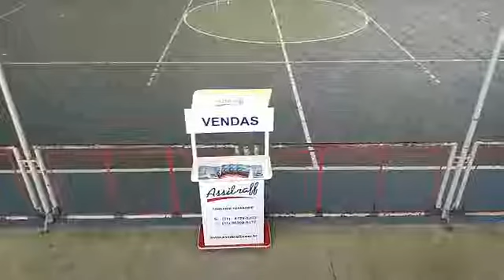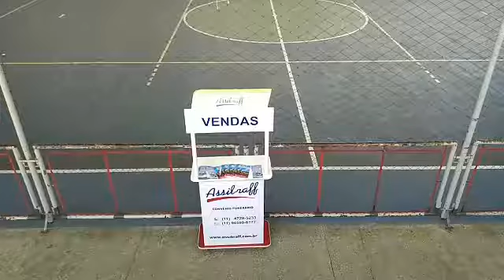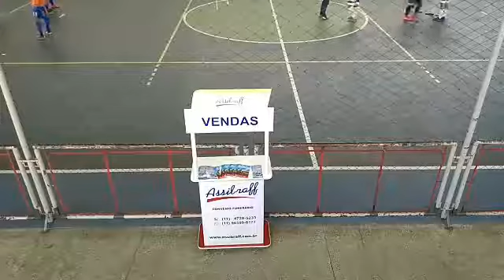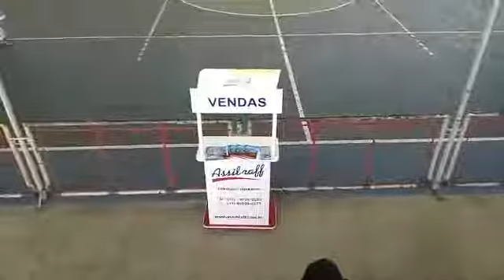07/09/2019 sub18 Liga Leste Futsal x União Mauá Futsal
Campeonato Estadual Federação Paulista de futsal menores A2